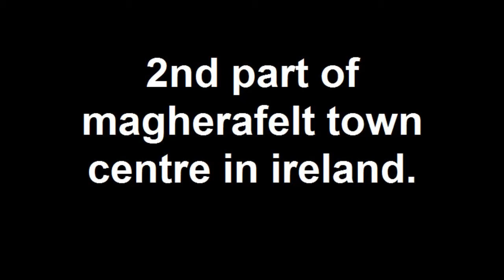2nd part of magherafelt town centre in ireland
this is us in town centre of magherafelt part 2. in ireland